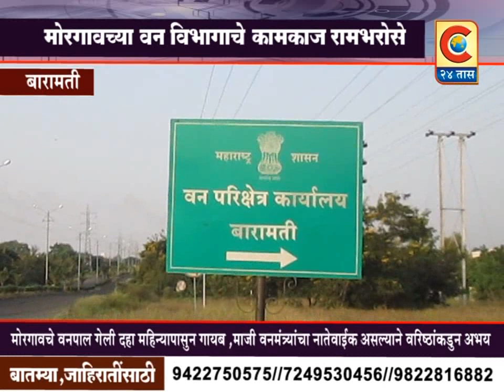बारामती - बारामती तालुक्यातील मोरगाव चे वनपाल गेली दहा महिन्यापासून गायब.